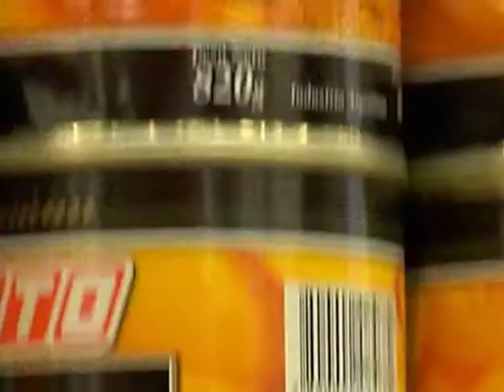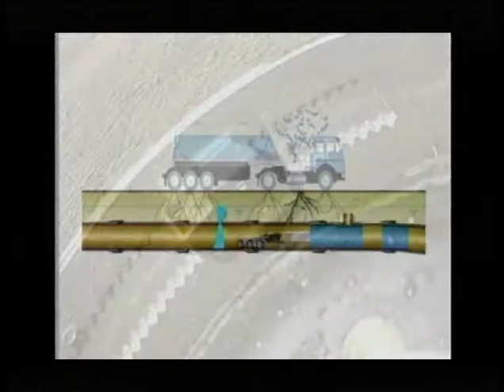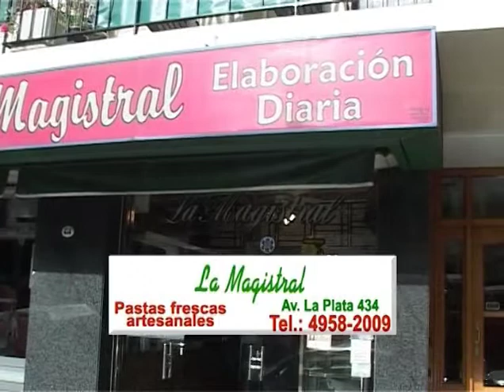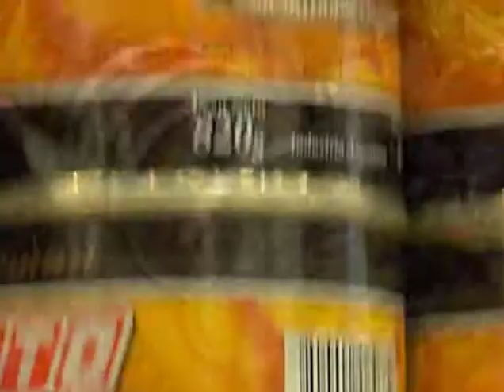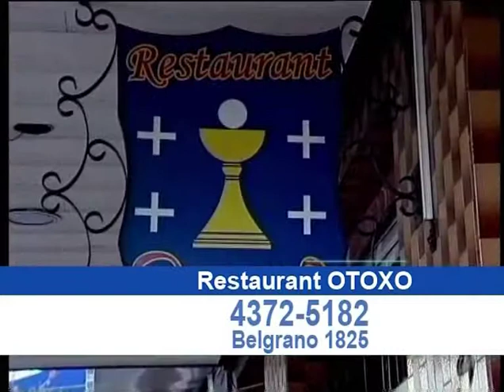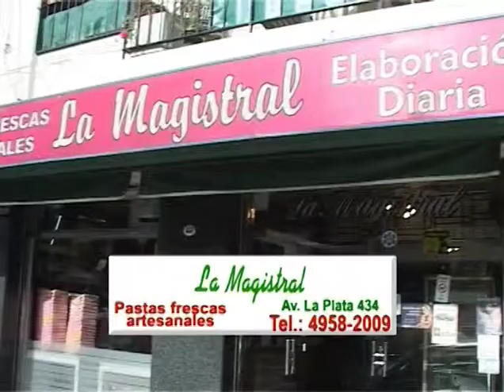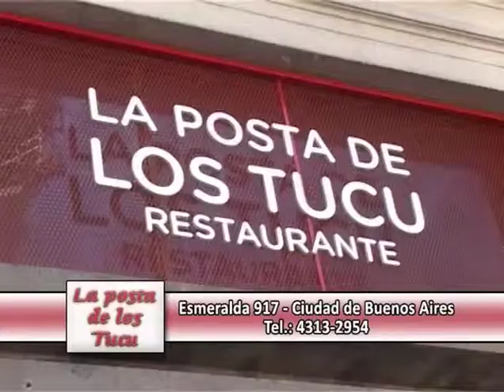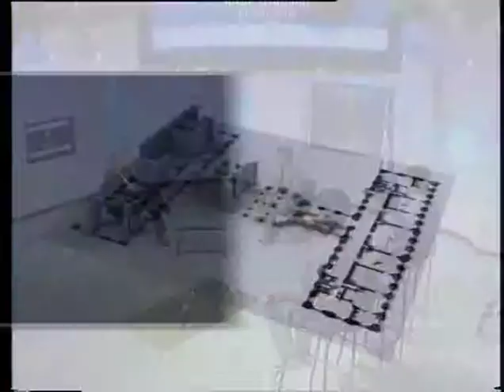Jorge Romano Presenta - 11 de NOVIEMBRE de 2013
1º Bloque: Apertura. Comentarios de Jorge Romano y entrevista al Dr. Osvaldo Patiño y a tres jóvenes: Luis Coronel, 15 años, de Aguilares,Tucumán; César Nicolás Quintana de 17 años, de la ciudad de Corrientes; y Pablo Adrián Antici de 16 años, de María Susana, Santa Fe.

2º Bloque: Se inicia el bloque recordando palabras del Dr. René Favaloro. Jorge presenta Informe documental "La Hidrófila".

3º Bloque: Comentarios Jorge y continúa la entrevista con el Dr. Patiño y los tres jóvenes. Informe documental Forever Pipe.

4º Bloque: Palabras del Dr. Favaloro. Continúa diálogo con invitados. Despedida y cierre del programa.